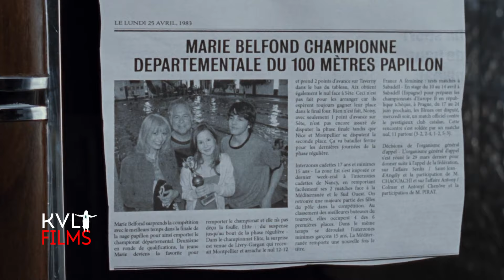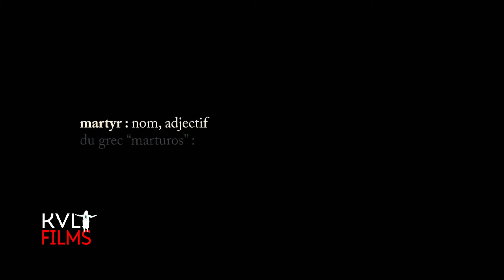Martyrs: The Most Brutal and Torturous Movie You'll Ever Watch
SPOILER 🚨 ALERT

Martyrs (2008)  Recap and Comments
...A gruesome horror drama.

Hello and Welcome to Kaos Culture

Horror and Sci fi movie recaps with commentary.

We present the best and darkest of horror selection has to offer, in a fast paced format but always maintaining suspense with our original commentary and explanations too, so turn off the lights, put some headphones and let the fear set  in.

-We carefully select cult cinema from around the world,  our movie selection criteria is unique.
-All the scripts and commentary are originally written by our team.
-Our In house editor works very hard maintaining a fast paced but still understandable plot so we can deliver the complete story with commentary in the fast paced format we all love.

Follow in instagram @Kvlt_films